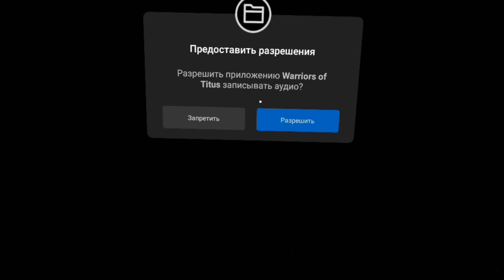Warriors of Titus || Meta - Oculus quest 2